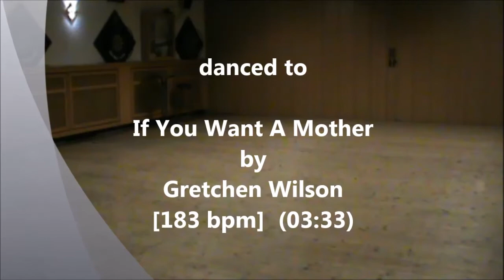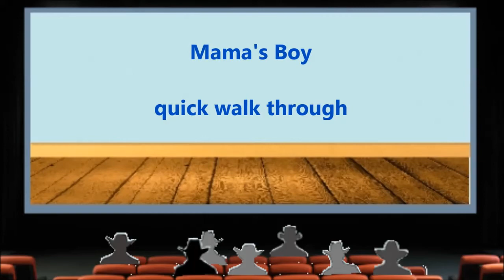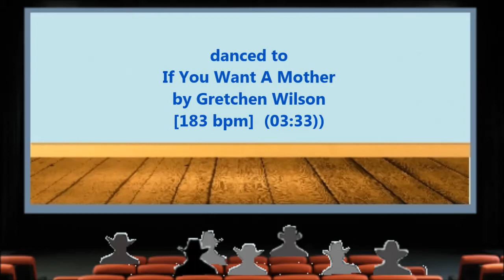Mama’s Boy (Partner) – Demo & Quick Steps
Mama’s Boy (Partner Dance) – Demo & Quick Steps

32 count – circle - Easy Intermediate Partner Dance

danced to an Original Song:
If You Want A Mother – Gretchen Wilson [183 bpm]

Alternative Song suggestions:
How I’ll Always Be – Tim McGraw [186 bpm]

...have fun

[If You Want A Mother – Gretchen Wilson]